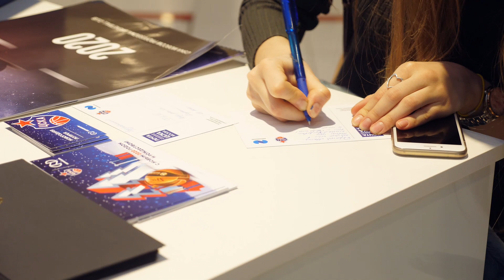New Year with CSKA at Aviapark / Новый год с ЦСКА в «Авиапарке»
Новый год - время поздравлений и подарков. Специально для всех посетителей ТЦ «Авиапарк» ПБК ЦСКА выставил специальный стенд, на котором можно было сделать красивое фото и отправить открытки своим близким. Взамен, болельщики делились пожеланиями любимой команде.